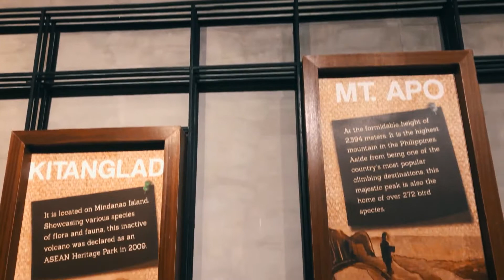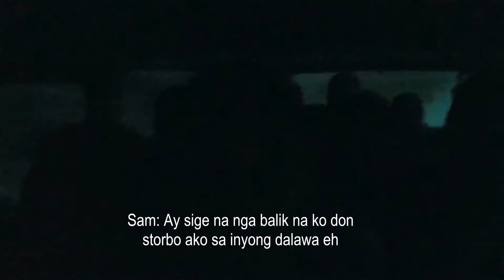VIPH | EP11 | Isawan & How To Eat Balot?